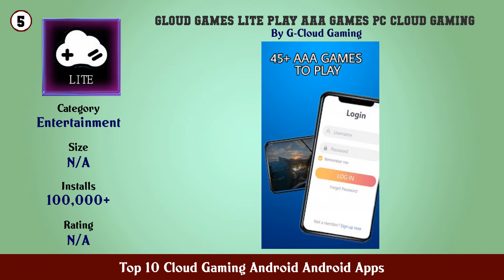Top 10 Cloud Gaming Android Android Apps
11. Nware

10. Ztream Cloud Gaming

9. Loudplay play PC games on your smartphone

8. Steam

7. Blacknut Cloud Gaming ( 500 video games)

6. Stadia

5. Gloud Games lite Play AAA Games PC Cloud Gaming

4. NVIDIA GeForce NOW

3. Boosteroid

2. NetBoom Play PC Games On Your Phone

1. Vortex Cloud Gaming